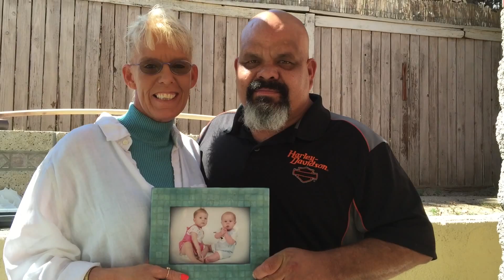Overcoming Adversity Film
Film No. 1 for the Family Assistance Program